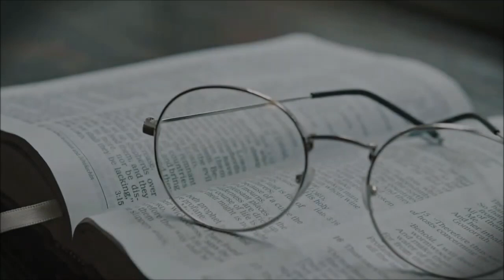A Study of 2 Corinthians, Part 3 Ron Cosby